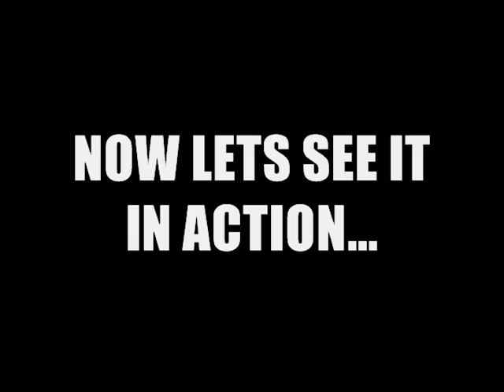WELDING WORKS HAWAII VIDEO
THIS IS JUST A VIDEO WITH SOME OF THE CAGES THAT I ALL READY BUILT, WITH SOME VIDEO OF WELDING, SO CHECK IT OUT WHAT DO U THINK ALOHA